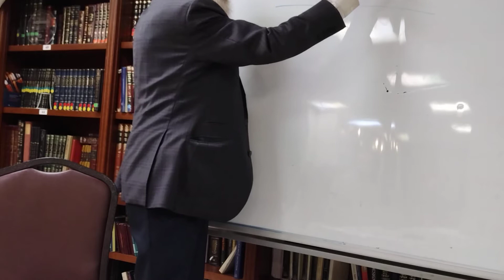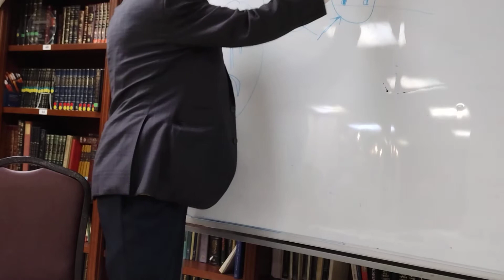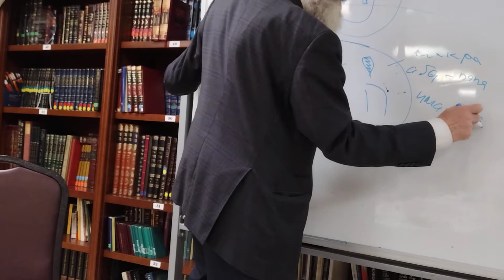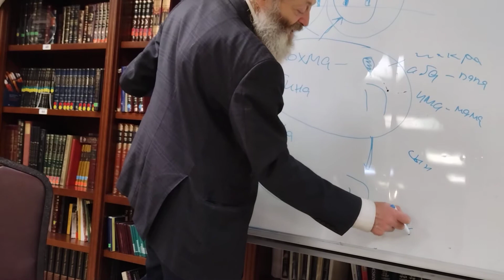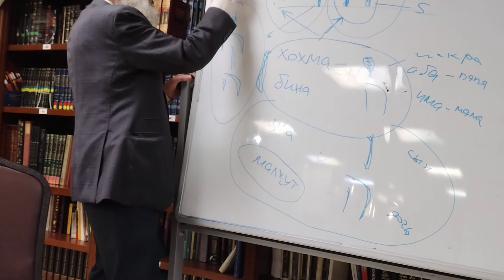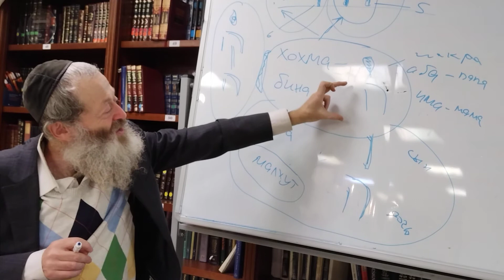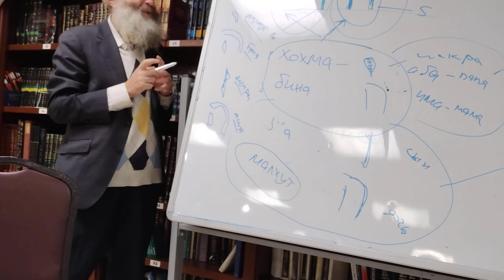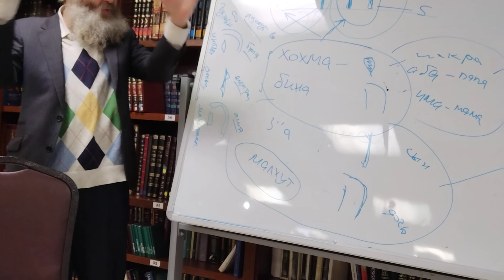ИМЯ Б-ГА В ЕВРЕЙСКОЙ ТРАДИЦИИ. МИСТИЧЕСКИЙ АСПЕКТ. (М2_5.4)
4буквенное Имя Б-га, заложенные в нем значения.
4 уровня духовного мира.
смысл формы букв и др.